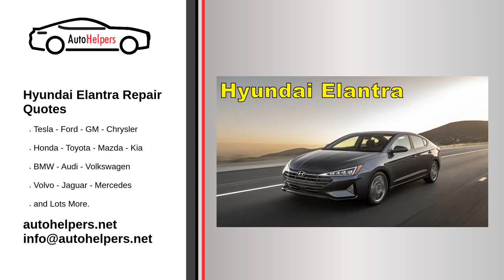Hyundai Elantra Repair Quotes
Are you looking for some Hyundai Elantra repair quotes? Get end to end Auto Mechanic services from a simple repair or something more complex. Our Auto Mechanics are able to do a professional job in a quick and cost effective manor.